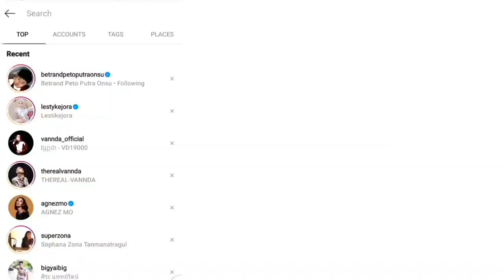BETRAND PETO PUTRA ONSU - PESTA ( OFFICIAL MUSIC VIDEO ) | THAILAND REACTS